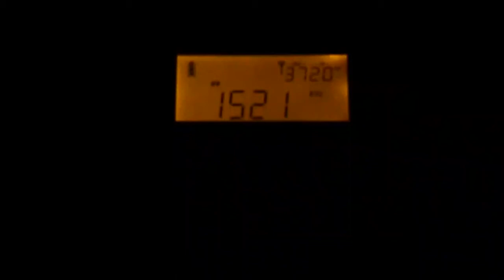China Radio Int 1521 khz Received in Greece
China Radio Int In Russian 1521 khz Received in Greece
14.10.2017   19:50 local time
Tecsun Pl 880 with 100 meters wire antenna pointing west - east